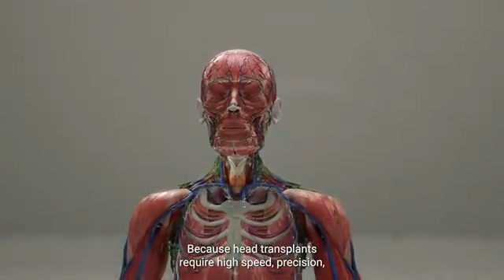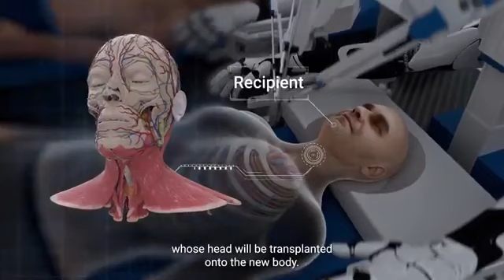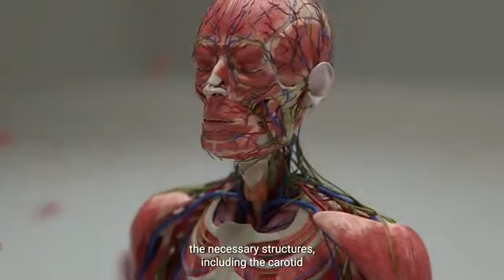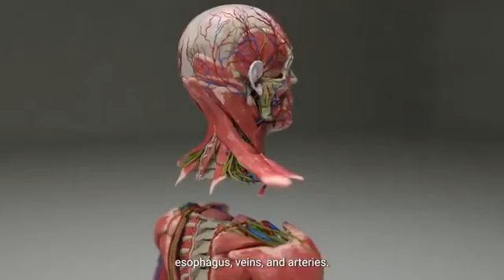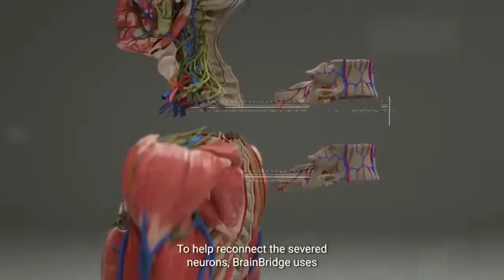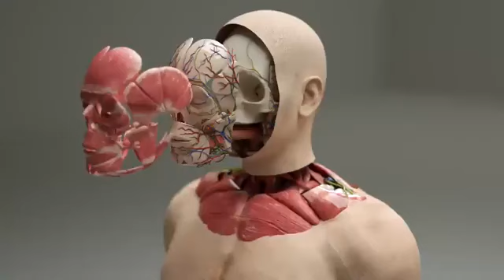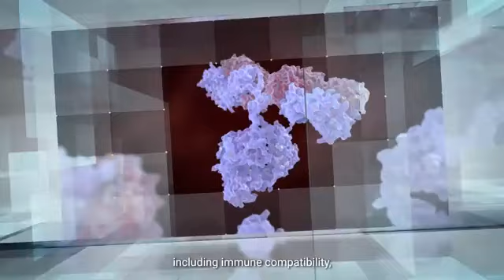Fascinating Discoveries in AI Robotics Humans Brains 🤯🧐💥